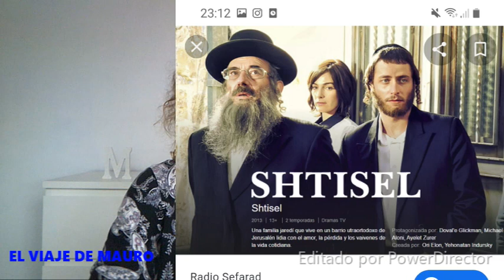ME MAQUILLO ME VISTO Y CHARLAMOS DE LA VIDA + MI SERIE FAVORITA